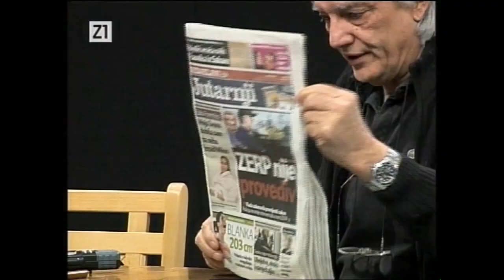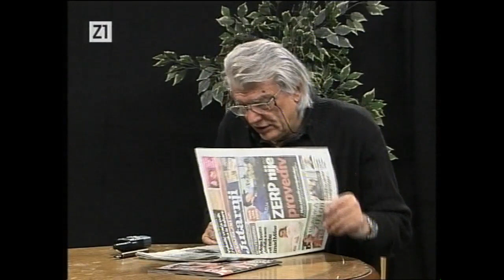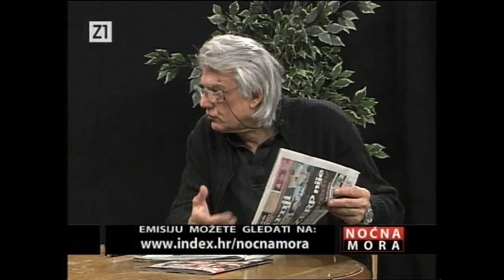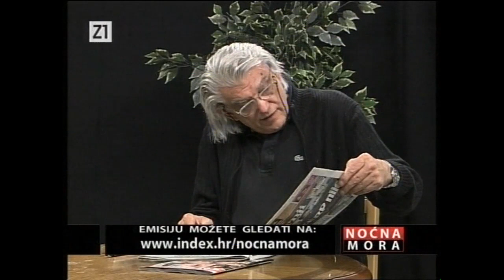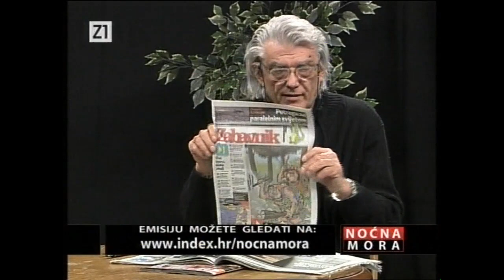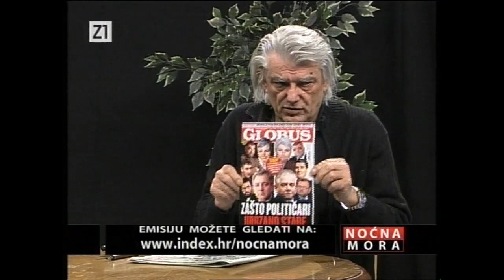Schwartz diktator - Noćna Mora 2.2.2008 (Prvi dio)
This is an OFFICIAL Noćna Mora channel.

Vaš i naš diktator, čovjek od naroda, Mladen Schwartz!